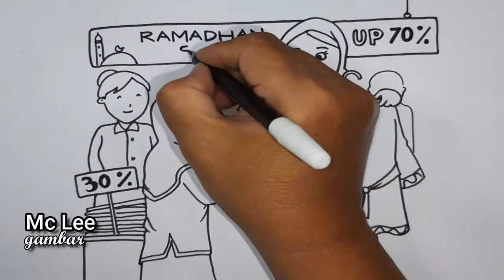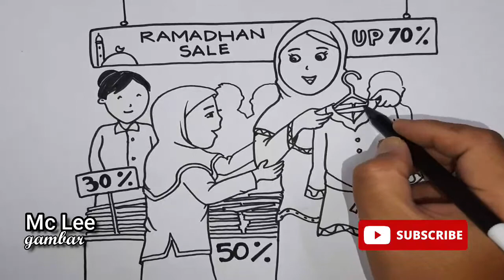CARA MUDAH MENGGAMBAR ORANG // MENGGAMBAR ORANG MEMBELI BAJU // GAMBAR ORANG MEMBELI BAJU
Assalamualaikum…..Halo Semua, Semoga Kalian Sehat Sehat Saja Ya………. Di Video Kali Ini Kalian Bisa Belajar Tentang Bagaimana Cara Menggambar Orang Membeli Baju